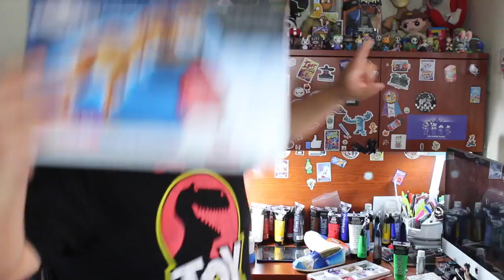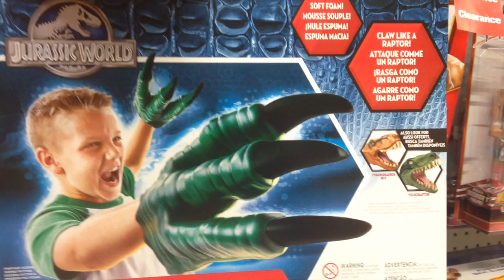Jurassic World Toys UNBOXING Review and Comparison to Original Jurassic Park Toys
Watch me play with Dinosaurs! Find out how the new Jurassic World Toys by Hasbro compare to the original Jurassic Park toys by kenner from 1993. We look at the new Tyrannosaurus Rex and more!